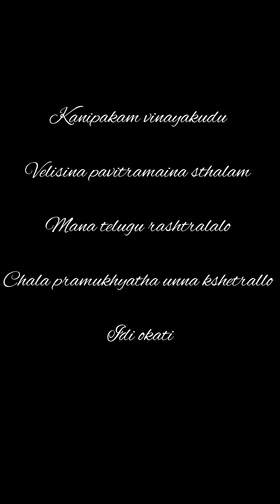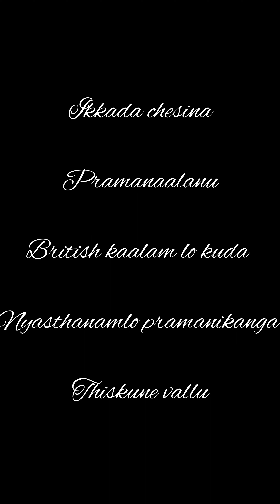Kanipakam vinayakudu | History | Telugu vlog